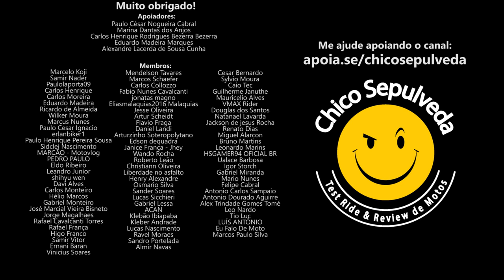Motos mais valorizadas: Dica pra você que compra moto pensando em REVENDA